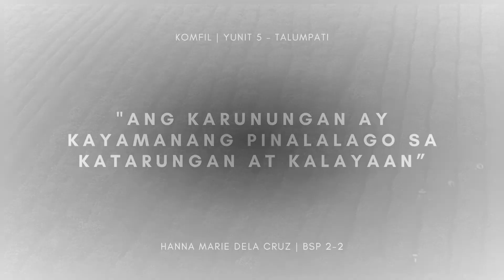Talumpati: Ang Karunungan ay Kayamanan | KomFil